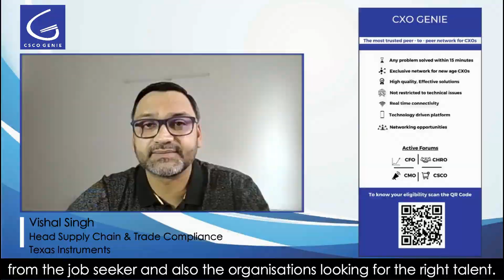Vishal Singh - Head Supply Chain & Trade Compliance - Texas Instruments